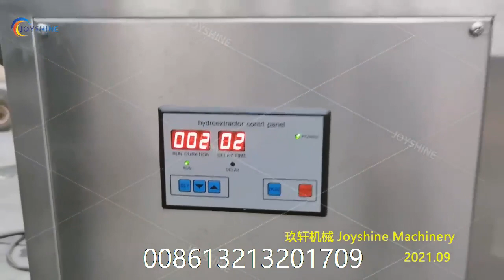Small capacity banana chips production line